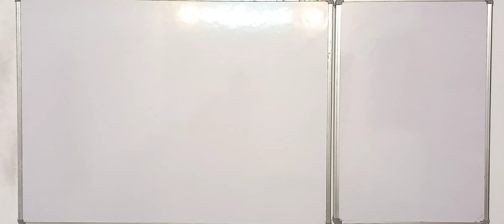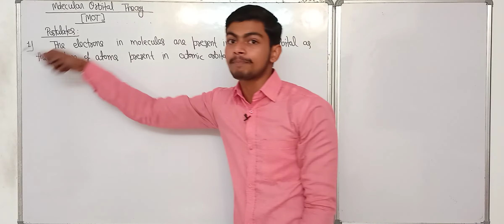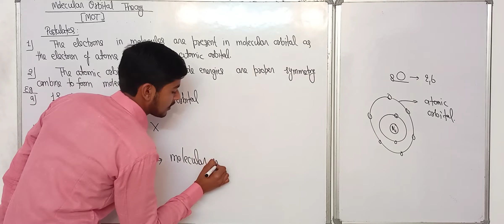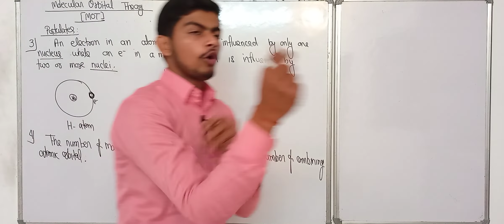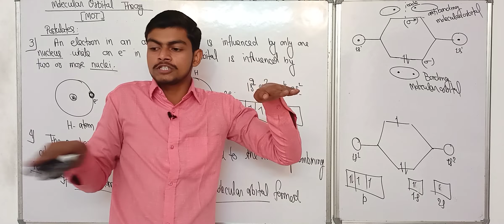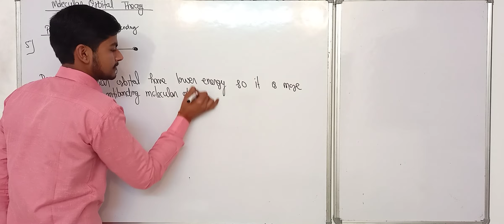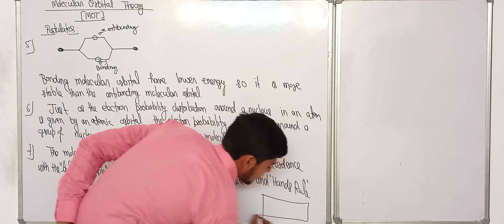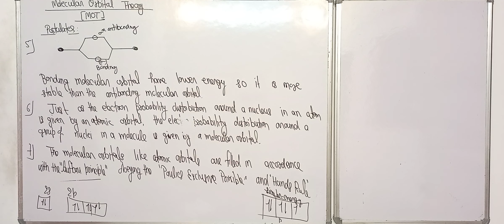||L-23|| MOT ||Elementary Quantum Mechanics Part-2 Chemical Bonding Physical Chemistry Bsc FinalYear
Teach Stream
Teach Stream Vivek Sir
teachstreambsc For Admission Whatsapp Now

3rd sem Bio Group (499Rs)

Physical Chemistry Bsc Final Year:
||L-23|| MOT ||Elementary Quantum Mechanics || Part-2 || Chemical Bonding Physical Chemistry Bsc Final Year